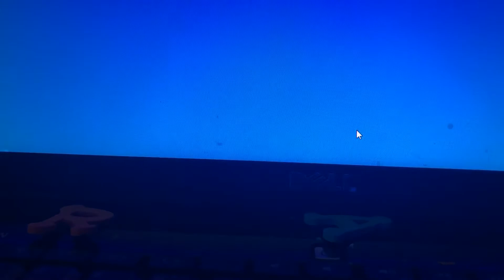Pacman and chicken eat dots who would’ve fought | bendy plays PAC-MAN 256 multiplayer solo